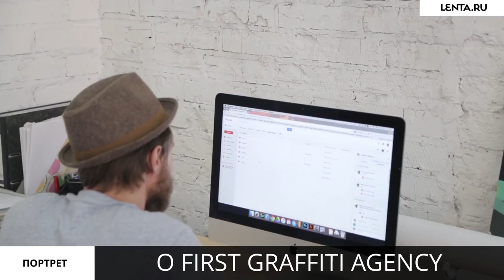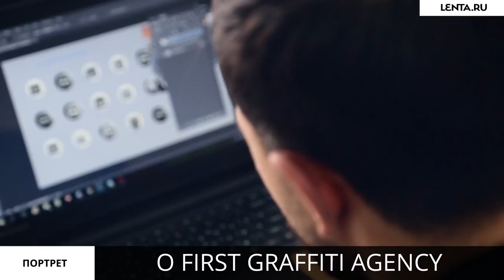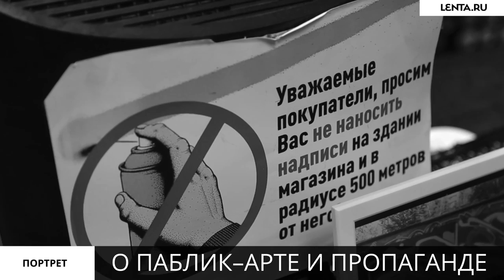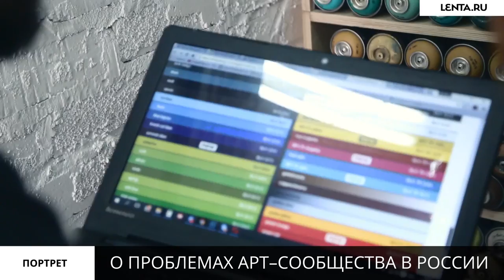FGA x LentaRu